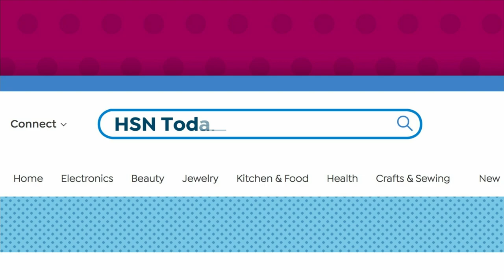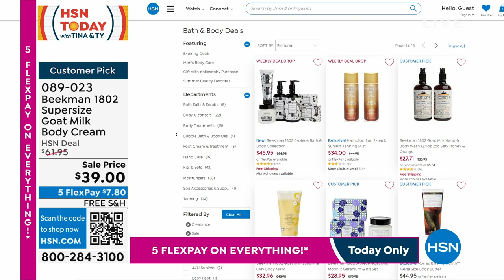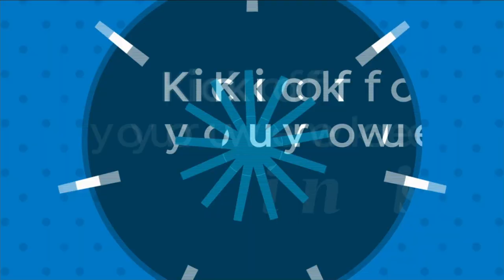HSN | HSN Today with Tina & Ty 06.20.2023 - 08 AM